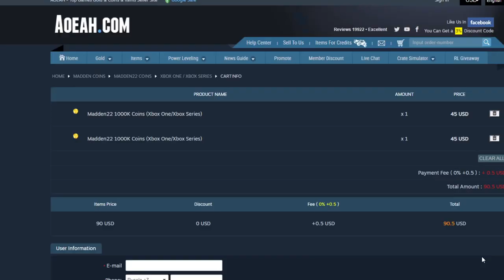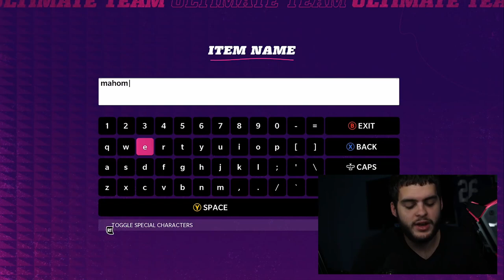TOTW HERO TYREEK HILL! LTD TRUBISKY AND MUCH MORE! TOTW WEEK 4 PREDICTIONS! | MADDEN 22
TOTW HERO TYREEK HILL! LTD TRUBISKY AND MUCH MORE! TOTW WEEK 4 PREDICTIONS! | MADDEN 22TOTW HERO TYREEK HILL! LTD TRUBISKY AND MUCH MORE! TOTW WEEK 4 PREDICTIONS! | MADDEN 22